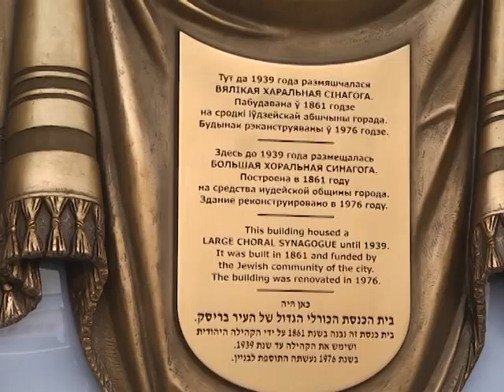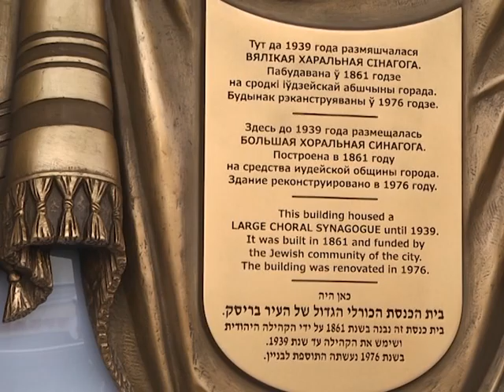2018-12-18 г. Брест. Открытие мемориальной доски на месте синагоги. Новости на Буг-ТВ.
Открытие мемориальной доски на месте большой хоральной синагоги.
Торжественная церемония открытия мемориальной доски о нахождении большой хоральной синагоги состоялась в областном центре Брестчины. Культовое здание было построено в 1861-ом году и долгие годы функционировало на территории, которую сегодня занимает кинотеатр «Беларусь». В мероприятии сегодня приняли участие представители областной и городской вертикали власти, а также иудейских общин, жители и гости города над Бугом.